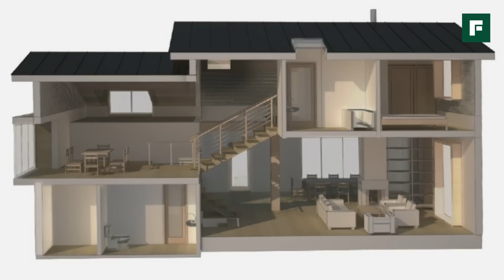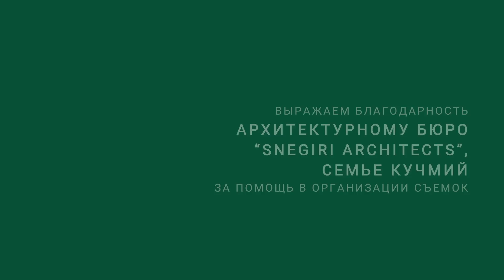Интерьерные решения в доме из кирпича // FORUMHOUSE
-- В этом доме необычно устроено внутреннее пространство. Здесь не только детская зона для игр и натянутая сетка для отдыха между перекрытием, здесь комплекс для занятий спортом, который держится на несущих балках.